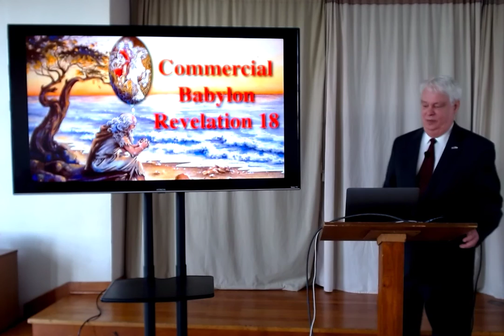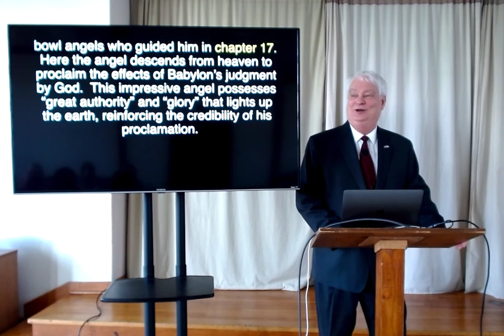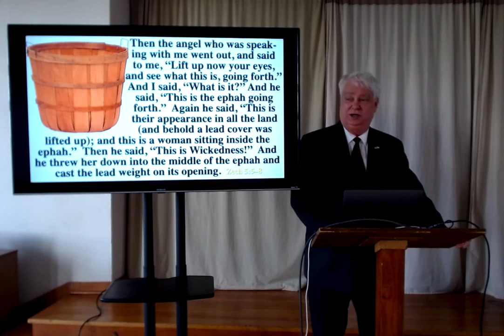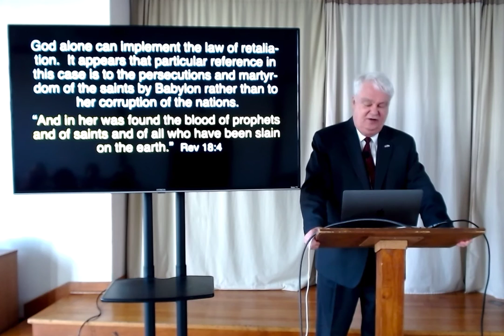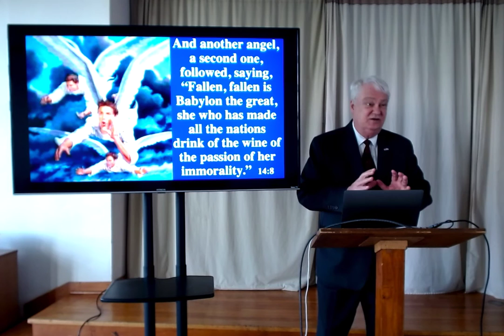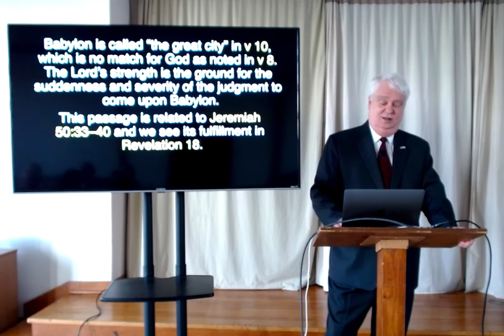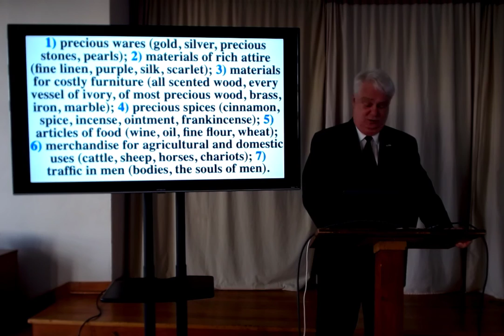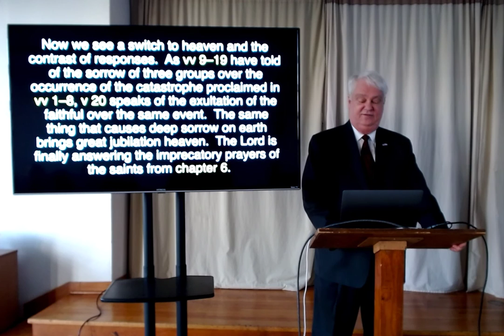Dr. Tommy Ice on Revelation, Part 33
Chapter 18 - The Destruction of Babylon